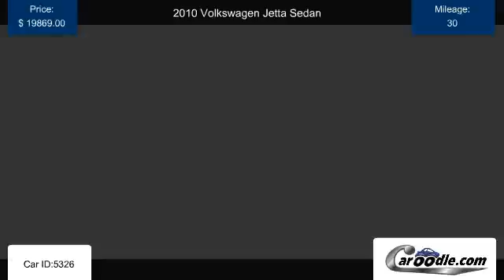Used 2010 Volkswagen Jetta Sedan in National City, CA